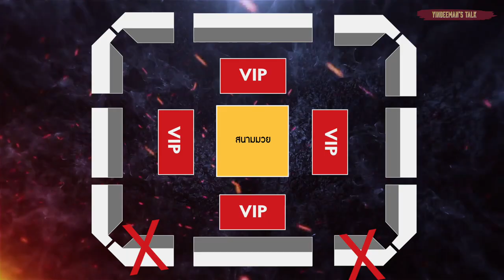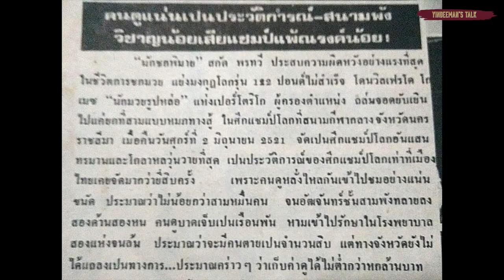Yindeeman's Talk | EP.20 l ไฟท์โศกนาฎกรรมของ 'สกัด พรทวี' (ENG CC)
เราจะพาคุณผู้ชมย้อนกลับไปเมื่อวันที่ 2 มิถุนายน 2521 ที่สนามกีฬากลางจังหวัดนครราชสีมา กับไฟท์ชิงแชมป์โลกของ ‘สกัด พรทวี’ เจอกับ ‘วิลเฟรโด โกเมซ’ จัดเป็นศึกชิงแชมป์โลกที่เป็นประวัติการณ์ของไทยเลยก็ว่าได้ คนหลั่งไหลกันเข้าไปดูจนมืดฟ้า มัวดิน ทำให้กลายเป็นศึกที่ทรมาณและโกลาหลวุ่นวายที่สุด เกิดเหตุการณ์อะไรในวันนั้นบ้าง ผู้ที่อยู่ในเหตุการณ์วันนั้นจะมาเล่าให้ฟัง เชิญรับชมกันได้เลยครับ